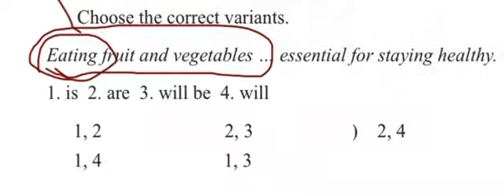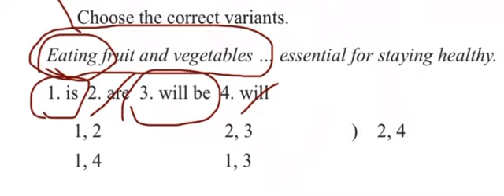SUAL-18.13.10.2024 tarixli sınaq imtahanının IX sinif İngilis dili fənnindən izahı